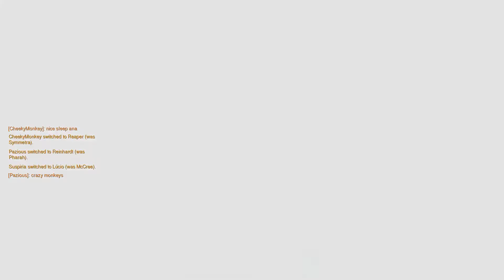TheShadowCompany PlayOfTheGames Part24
Moar moar potgs